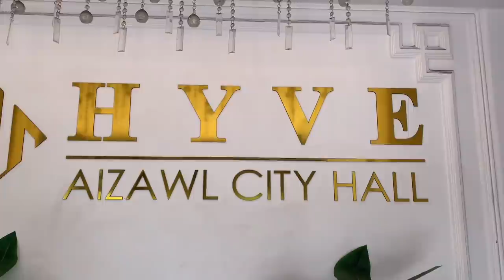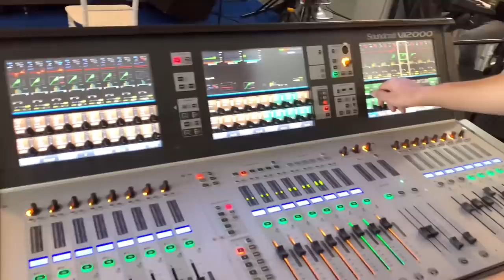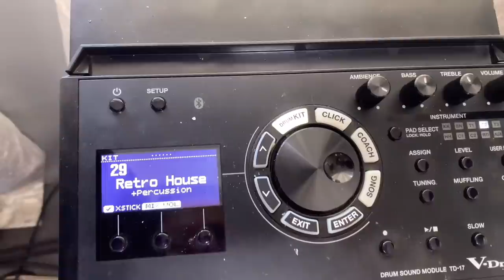Drum Gear Review | MYC Perhkhuang Preparation | Drum Vlog | Mamoia Colney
Musicians:

Guitar: Jonah Ralte
Guitar: Eric Renza
Keys: Samuel Chawngthu
Bass: Rema
Violin/Saxophone/key: Jeremy Puipuia

Event chungchang:

Mizoram Youth Commission buatsaih “Perhkhuang” inbuatsaihna leh Gear Review! Perhkhuang hi zai thiam talent nei tha in pho chhuahna chance nei lo leh producer tha hmu zo lo te tan a thil tha tak ani a! MYC lam hian top 5 chin te hi an kal zel na tur atan an pui dawn ani! top 5 te hi mizoram ringawt a lar tir an tum ani lo a,state pawn leh foreign thleng pawh a an kal zelna tur an buaipui dawn ani! Spoken hindi/english,music basic te leh thil chi hrang hrang hmangin an train chho dawn a export quality nei tur a train an ni dawn! Amahni ke ngei a an talent hmanga an din theih na tur a tan a thalai te siam ani! MYC hi an producer leh manager ah an tang dawn tih na anih chu!

Zaithiam te lar tur hian sorkar in a puih a ngai em ni a lar tur chu an lar tho tho tih zawhna a tam thin a! A lar tur leh talent nei tha sorkar in judge thiam tak tak te kal tlang a a thlanna tur a ni reng ani! Chutah mimal producer awm sa niloin MYC ngei te hi manager producer angah an tang dawn tih na ani!